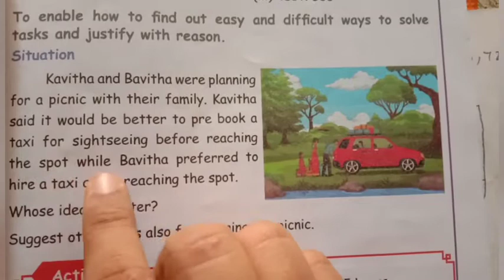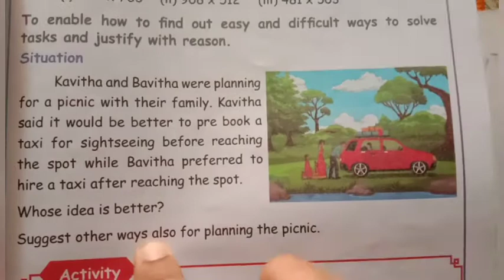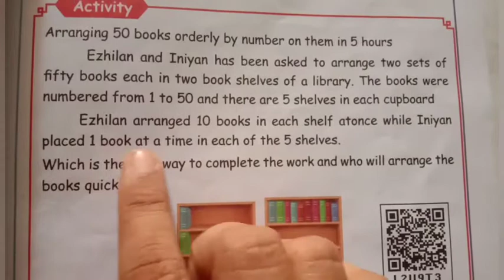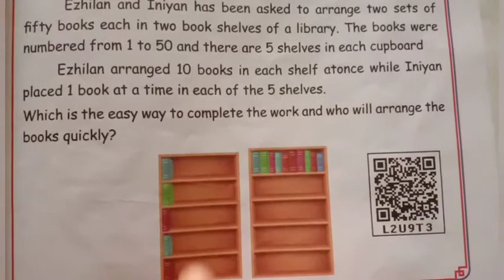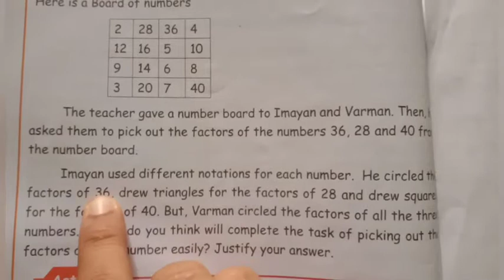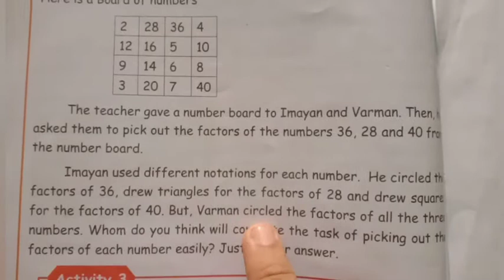5th std maths information processing//activities//factor Bingo page no:65&66 unit7 term3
5th std maths information processing//activities//factor Bingo page no:65&66 unit7 term3 samacheer Kalvi in Tamil

Information processing 5th class
5th class information processing questions and answers in Tamil
Maths class for kids
Information processing class for kids
class 5 maths information processing
std 5 maths information processing worksheets
5th grade maths information processing activities and worksheets
5th std maths guide